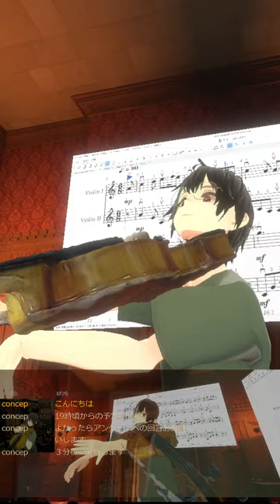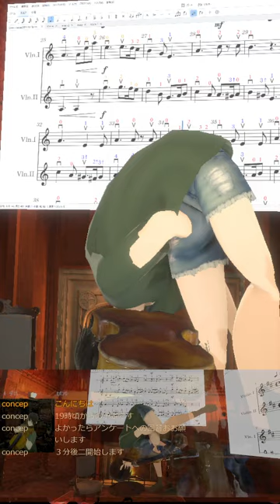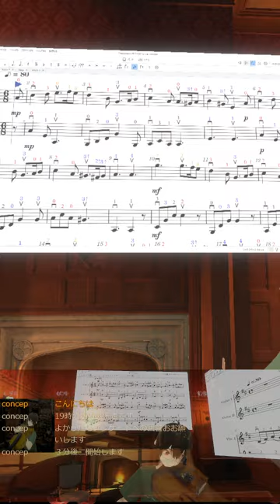🎻20241130 グリーンスリーブス, Greensleeves